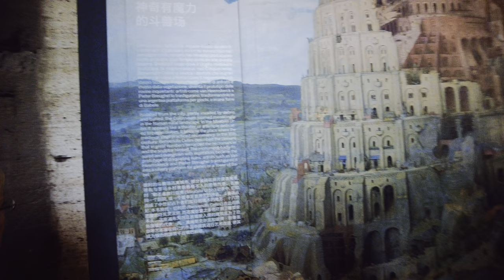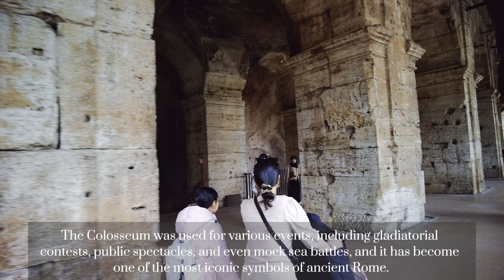Rome day 2